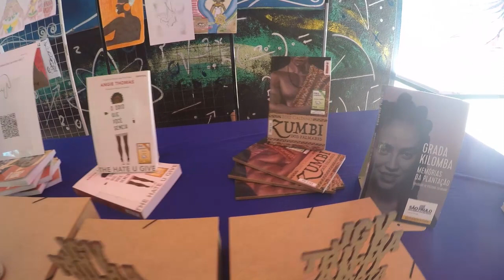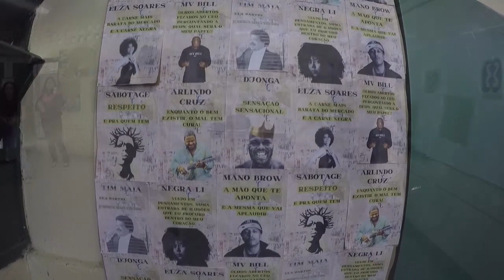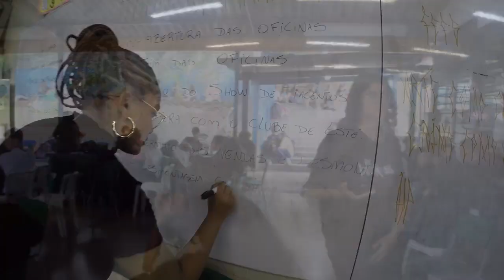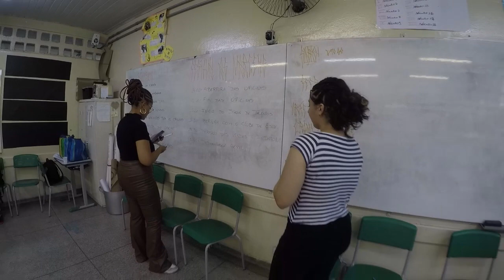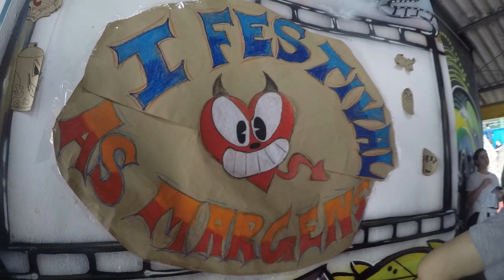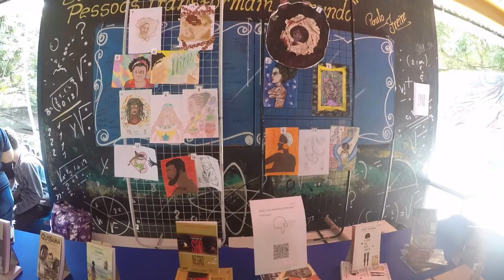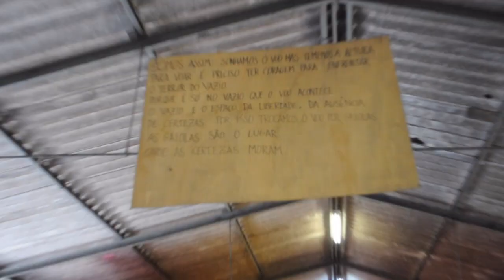Teaser 1° Festival as Margens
SARAU Antirracista realizado pelos alunos da escola @josegeraldovieira em Osasco